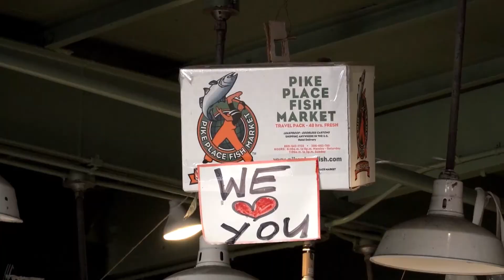Football: First Day of Spring